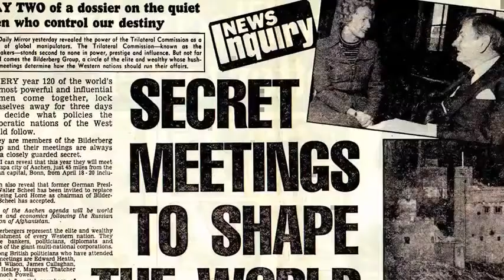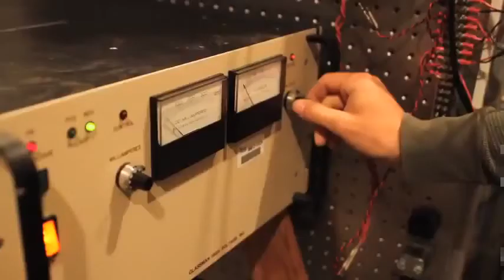Sirius 4/22/13 Premiere! (Official Theatrical Trailer)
Its finally almost that time!

The final version of the theatrical trailer for "Sirius".

The documentary is set to premiere on April 22, 2013 in Los Angeles and also online!

Please be apart of the movement/awakening! Namaste.